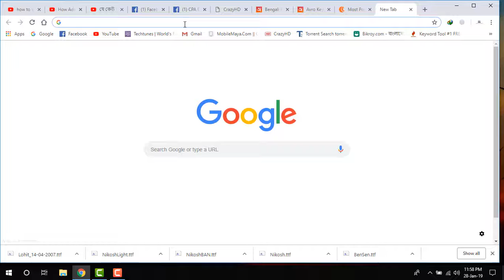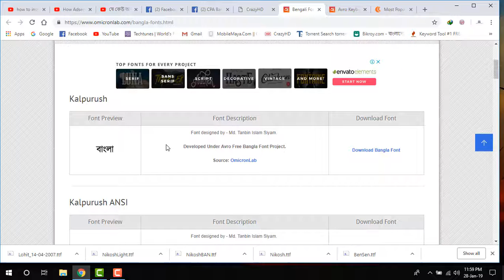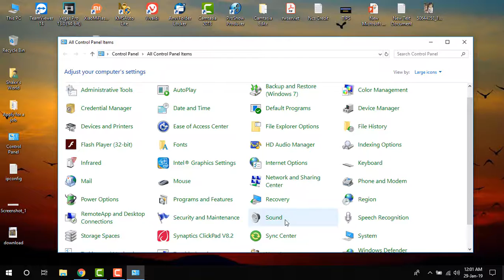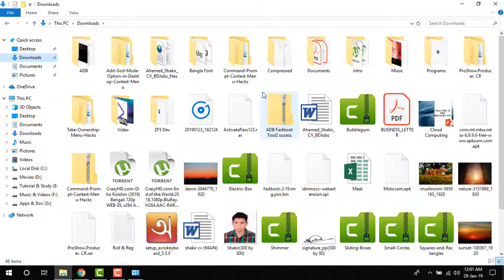Installing Bangla Font on your Windows pc or laptop Easily|Its so Eassy Method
Song: BOOBA x DAMSO TYPE BEAT "NETFLIX" | Chill Trap Beat 2018 / Chill Rap InWatstrumental (FREE) (Prod. Chuki Beats)